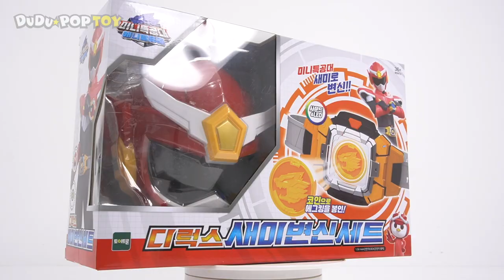Miniforce Animaltron deluxe transform mask, transform belt! | DuDuPopTOY